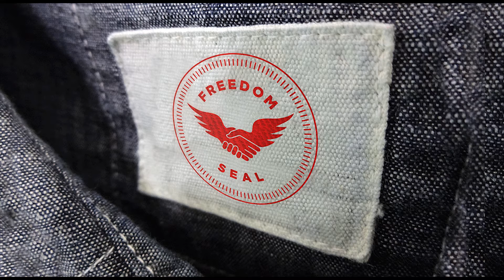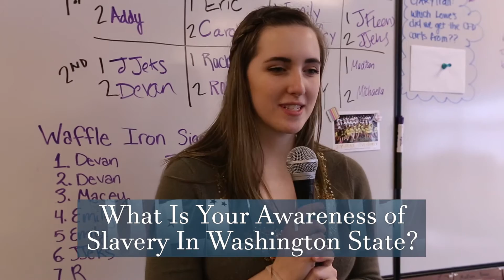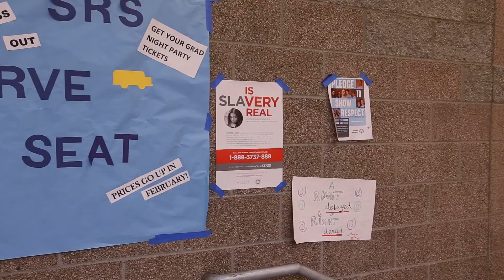Olympia High School Becoming the first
Contact The Tronie Foundation here to find out more about human trafficking or to fine out about becoming a SlaveFreeZone

Directed by: Nate Avery
Voice Work by: Gaby Sipe
Thank You to everyone who gave an interview!